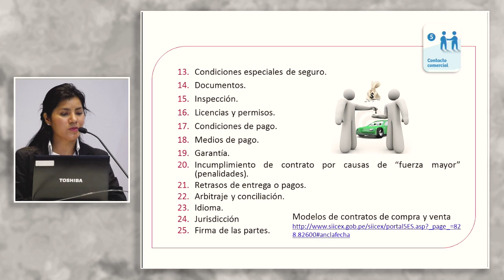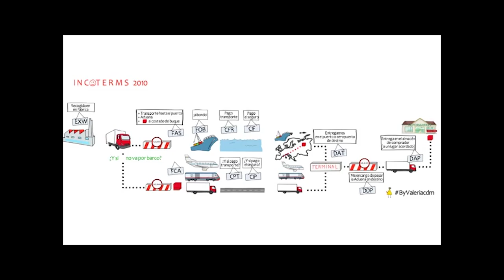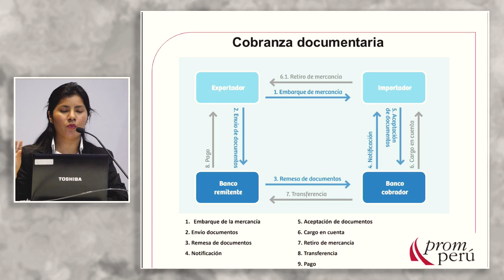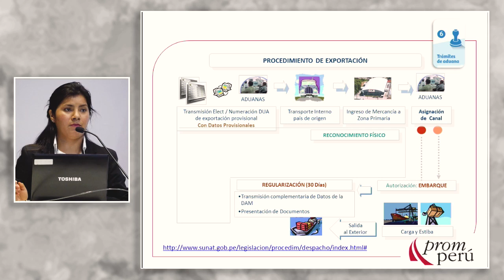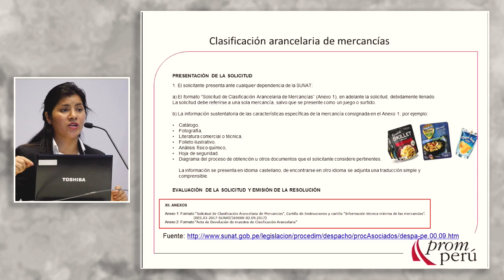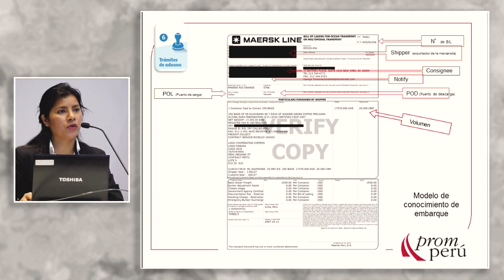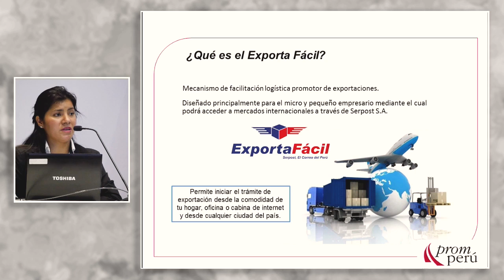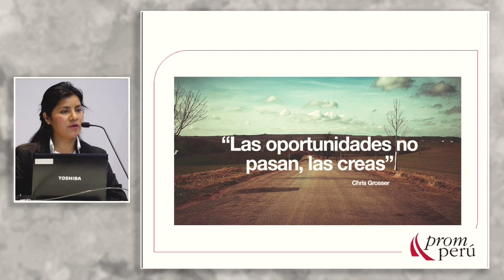Aprendiendo a exportar paso a paso (2da. Parte): CERVANTES, Claudia (21 de Noviembre)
"Aprendiendo a exportar paso a paso (2da. Parte)"